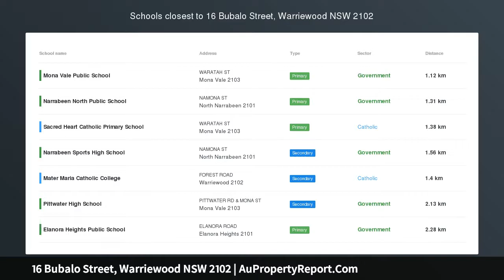16 Bubalo Street, Warriewood NSW 2102 | AuPropertyReport.Com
16 Bubalo Street, Warriewood NSW 2102
Property Type: house
Bedrooms: 4
Bathrooms: 4
Car Space: 1
BEST OPPORTUNITY FOR 4 BEDROOM HOME - MUST BE SOLD!